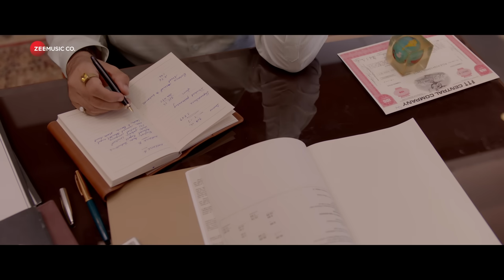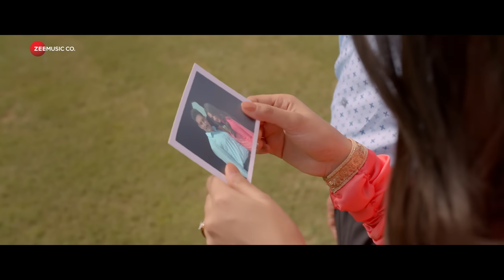Ishq Namazaa | The Big Bull | Abhishek Bachchan, Nikita Dutta | Ankit Tiwari | Gourov D | Kunwar J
Song: Ishq Namazaa
Singer: Ankit Tiwari
Lyricist: Kunwar Juneja
Guitars & Backing vocals - Gourov Dasgupta
Programmed by R. Balu
Percussions - Stu and Vinayak
Mixed & mastered by Kohinoor Mukherjee

Actors: Abhishek Bachchan, Ileana D'Cruz, Sohum Shah, Nikita Dutta
Production House: Ajay Devgn Films, Anand Pandit Motion Pictures
Producer: Ajay Devgn, Anand Pandit Motion Pictures
Director: Kookie Gulati
Choreographer: Ranju Varghese

The film is set to stream from 8th April 2021